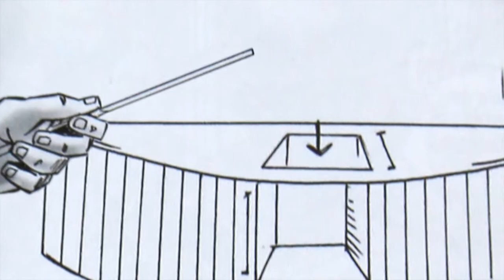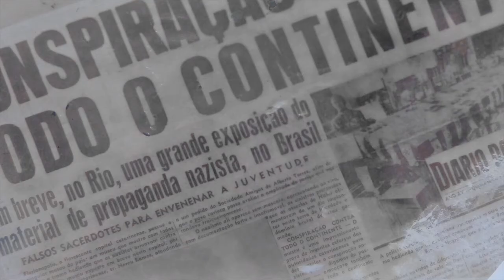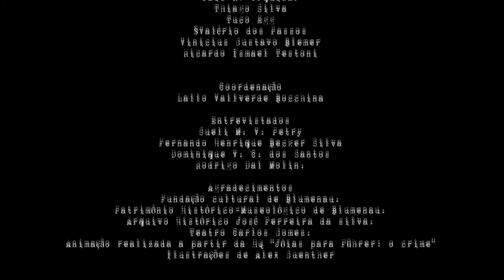Túneis secretos - FAÇA 2013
Curta metragem realizado em Blumenau durante a Oficina de Produção em Documentário do FAÇA 2013 (Festival Audiovisual Catarinense), sob coordenação de Lallo Valverde Bocchino.